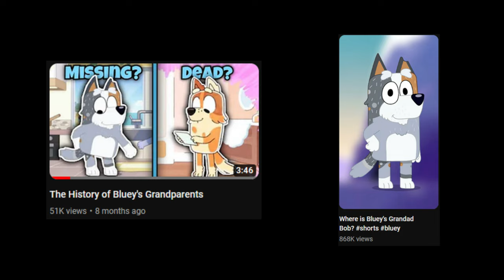Grandpa Bob Is ALIVE! (Bluey: The Sign New Trailer)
I LOVE BLUEY
13+ content ONLY

||MUSIC CREDITS||